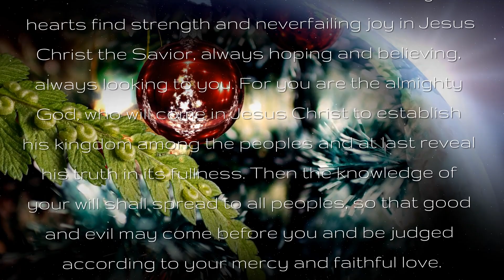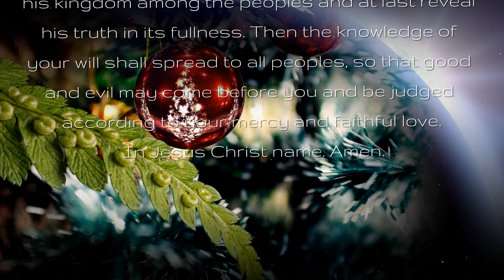Bible Verses & Daily Prayers with Lord's Prayer / V159